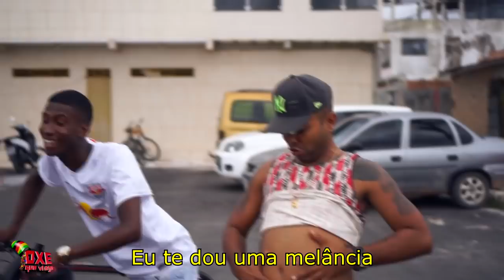MC Lorenzo - Não Fica Apaixonadinha (PARÓDIA)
Oxe Que Viaje! O Canal Baiano que produz vários vídeos engraçados, desde Paródias à filmes de Namorado, Namorada, Pai, Mãe, Filho, Tempos de Infância, Brincadeiras Infantís, Rico e Pobre... e muito mais.